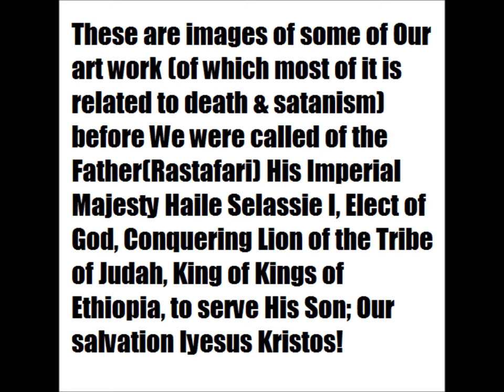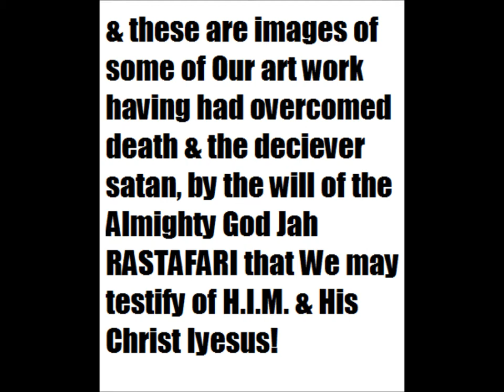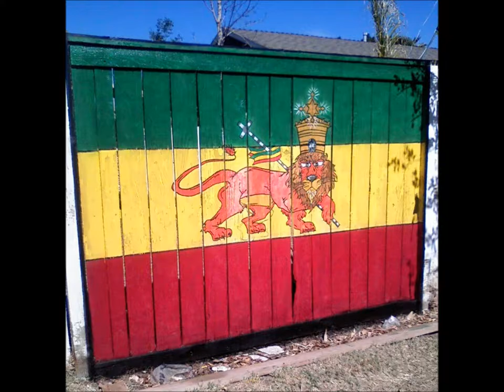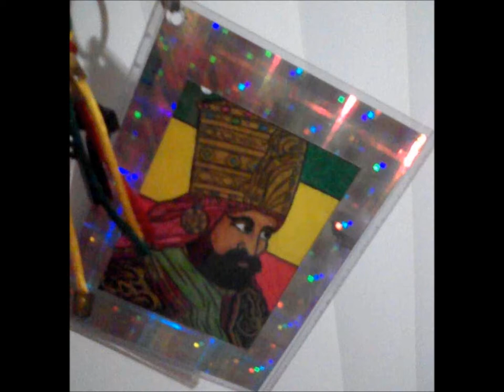Rastafari Is Salvation!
a journey in time past as we dwelled in the pit of sheol when all of a sudden LIGHT shined in darkness, being called of Our Father Majesty to serve His Son the Christ Iyesus received willingly what can only be; overstanding the defeated death standing in true triumph to make known Our most concrete testimony of the things that have been, are & will ever be, that Our Father may be glorified in & through Our Brother His Son, Saviour to all that is His Iyesus Kristos!Amen!
Support the Lion of Judah Society!